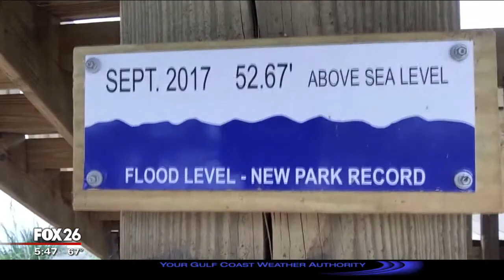Brazos Bend State Park Reopens after Harvey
A look at my favorite state park in the Houston area. Screen shelters and George Observatory are not open yet but the rest of the park is ready for you to enjoy.